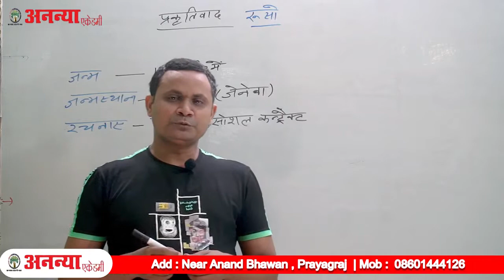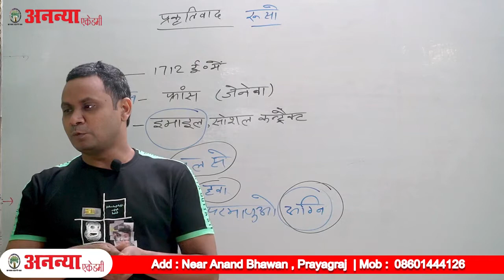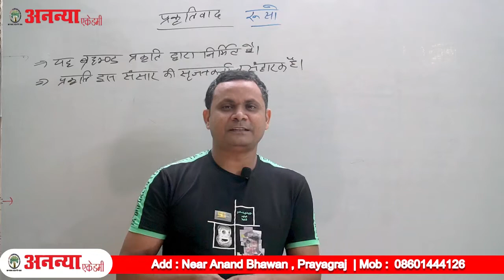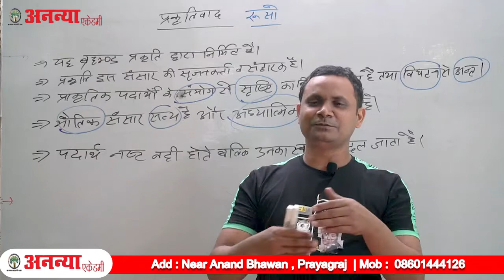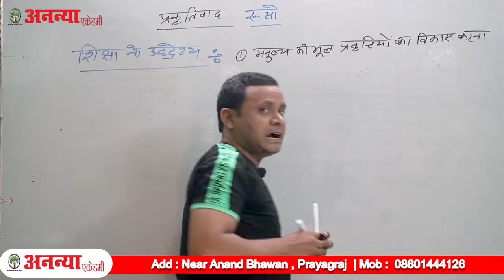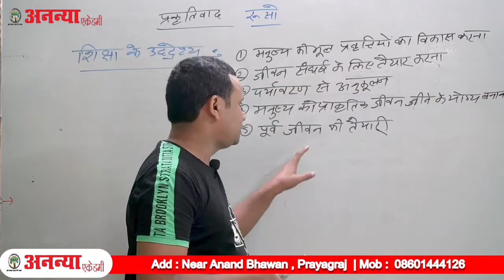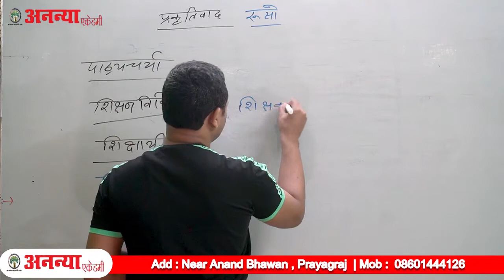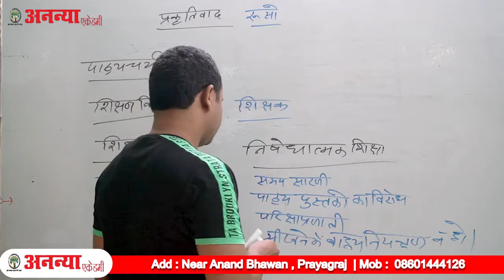प्रकृतिवाद रूसो by Dr. Yashwant Sir l UGClNETlAsst.Prof.l PGT l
अनन्या एकेडमी
बेहतर शिक्षा ही बनाये बेहतर शिक्षक।
किसी भी पद को प्राप्त करने का सरल उपाय यह है कि उस पद की गरिमा को समझें।
शिक्षक भर्ती परिक्षाओ के लिए प्रयागराज में सबसे जानी मानी एकेडमी।